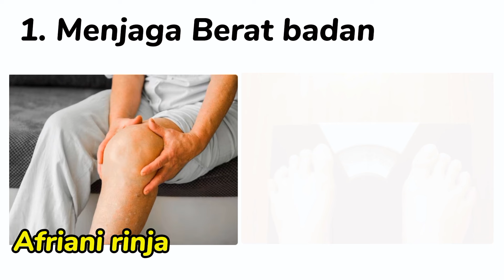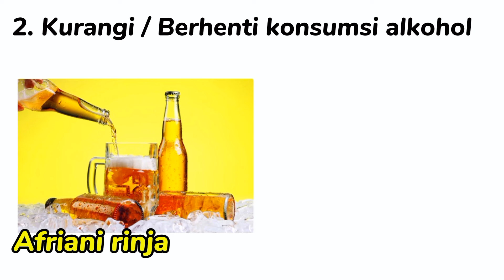4 Cara mencegah asam urat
cara mencegah asam urat yaitu: perbanyak minum air putih, menjaga Berat badan, membatasi asupan makanan Tinggi purin, kurangi konsumsi alkohol